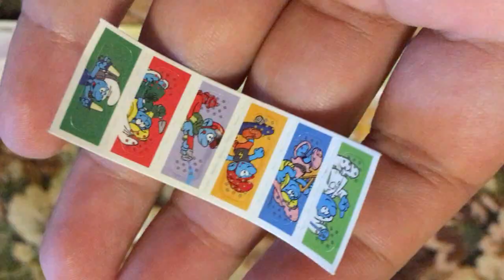Kinder Surprise Eggs come down from the sky Baby reaction 하늘에서 내려오는 킨더 서프라이즈 에그 아기 리액션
Today, The baby told for the first time to mom, thank you.

하늘에서 내려오는 킨더 서프라이즈 에그?
태어나서 처음으로 엄마한테 감사합니다 표현하는 아기.

안녕하세요! ^^* 저희는 한국, 라트비아 국제커플 가족입니다. 라트비아에서 일상의 모습을 재밌게 담고 있습니다. 한국어, 영어 두 가지 언어로 컨텐츠를 만들고 있으며 국적에 따라 시청하시는 분들의 편의를 위해 채널 재생목록 언어를 구분하여 운영하고 있습니다. 저희 '라트비아 Jangsters' 채널의 팬이 되어주세요! 사랑합니다! 늘 행복하세요! ^^*

Hello, Friends! We are Korean, Latvian Family!
You can watch funny videos of the Jang's Family in Latvia!
Our channels playlists are also divided into Korean and English languages!